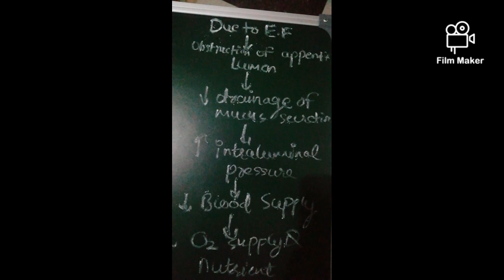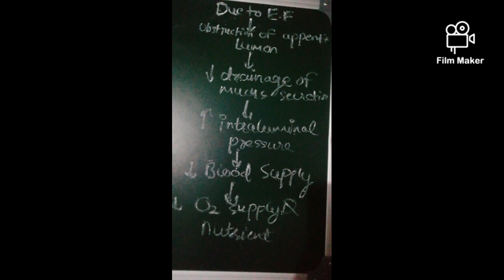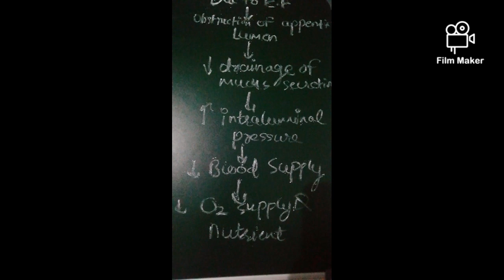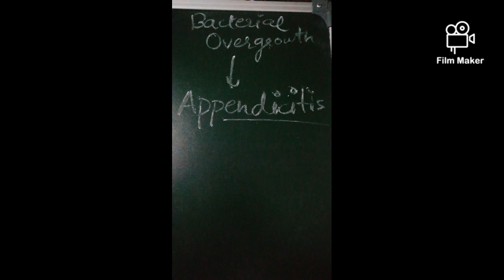Pathophysiology of appendicitis //disease